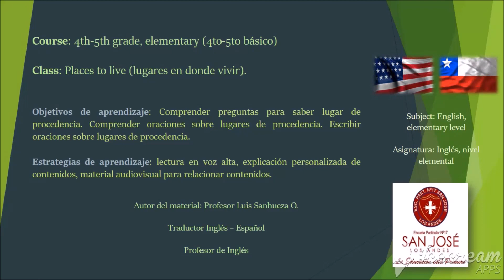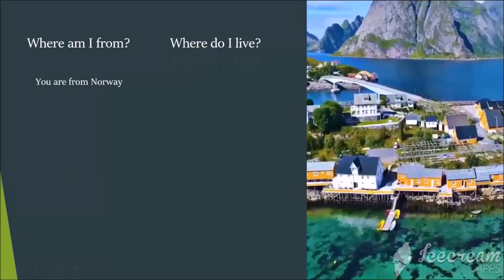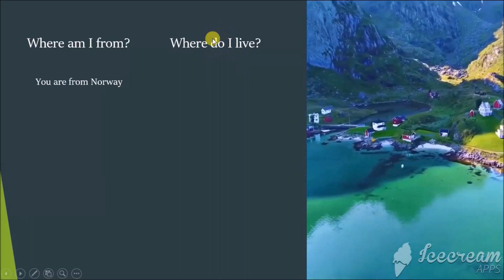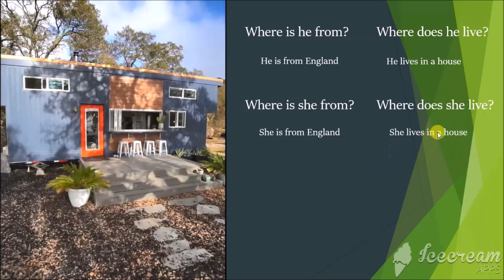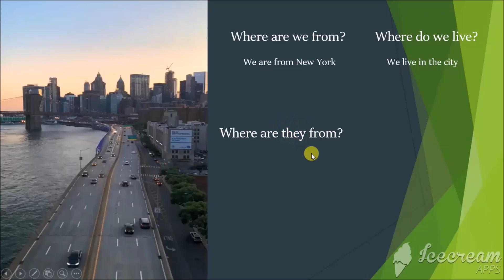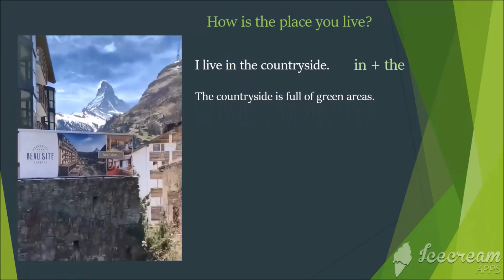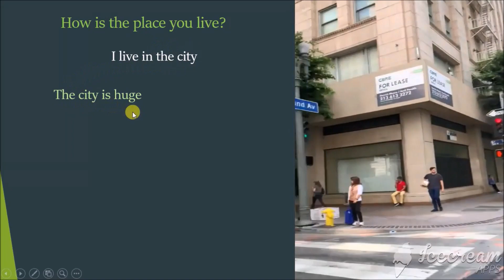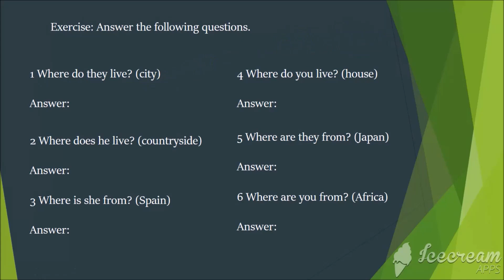Places to live 4 ° 5 ° año básico